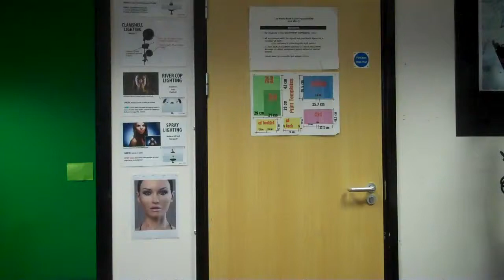Syed, Nadia, Priyanka, Aaron - Preliminary Task AS Media Studies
Aaron has found some illegal activity on Nadia's phone at airport security.